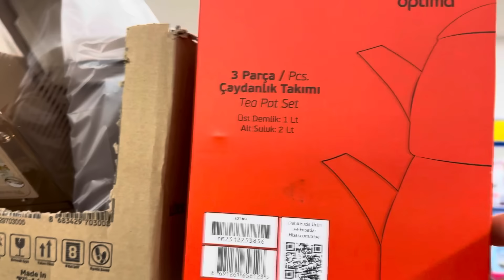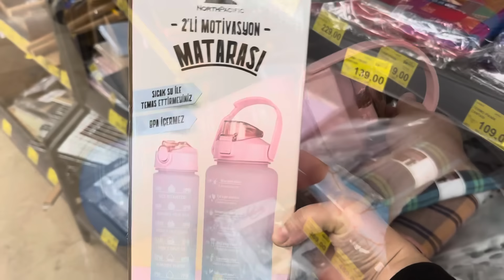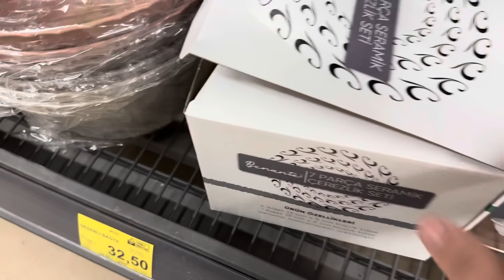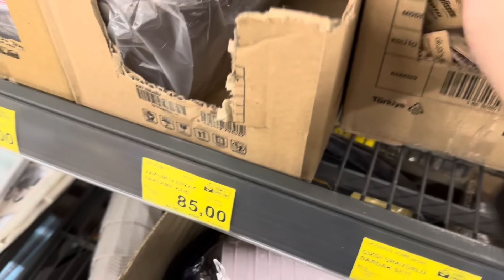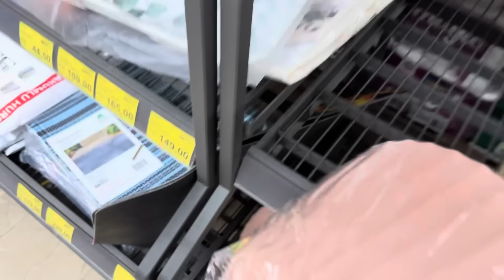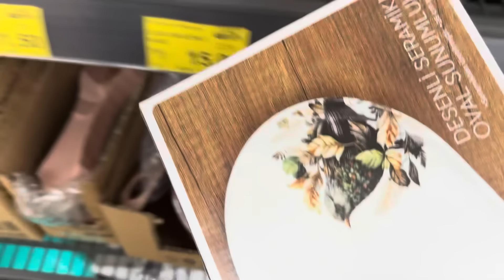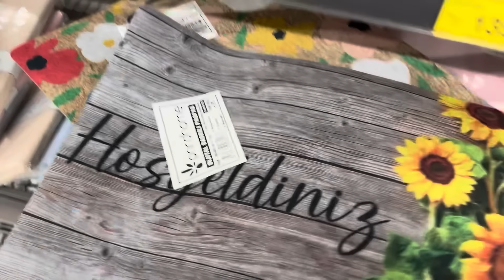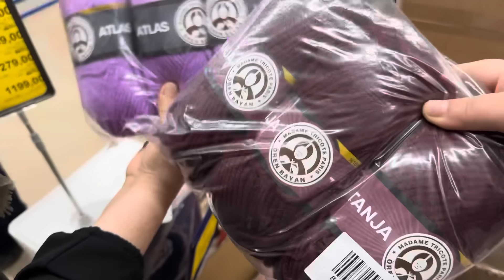ERKEN ÇEKİM | BİM 19 NİSAN 2024 | BİM BU CUMA ÇOK GÜZEL KAÇMAZ | BİM İNDİRİMLERİ |BİM AKTÜEL ÜRÜNLER